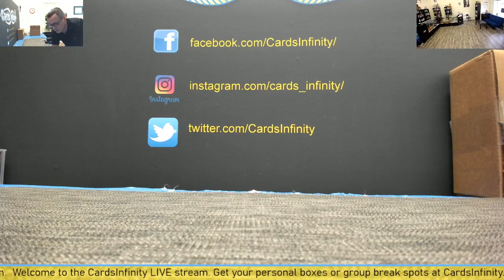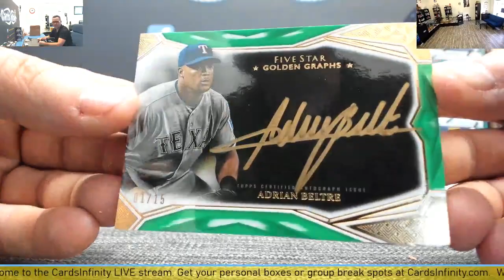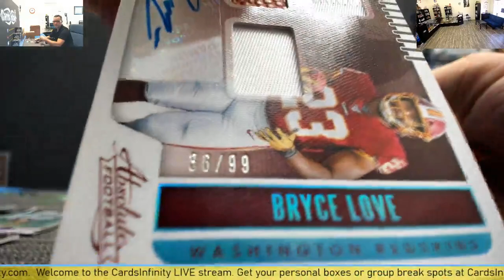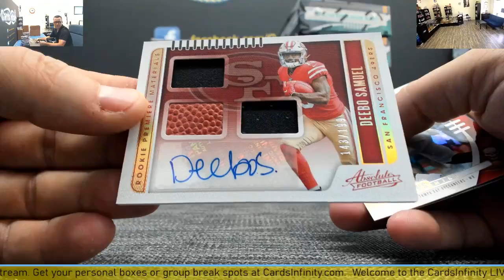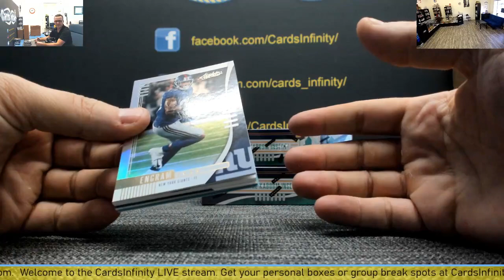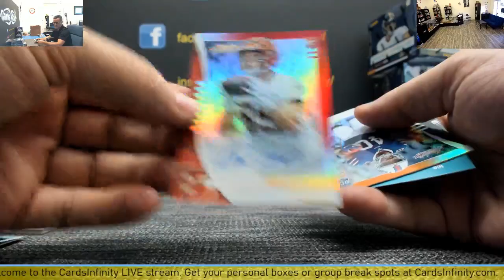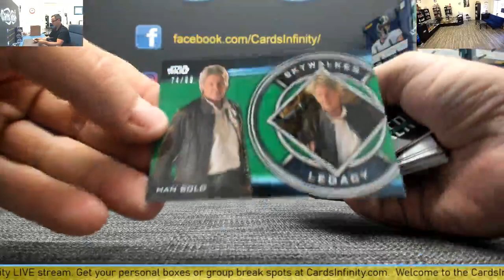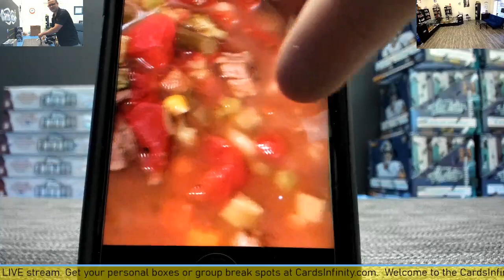CardsInfinity.com LIVE Box Breaks